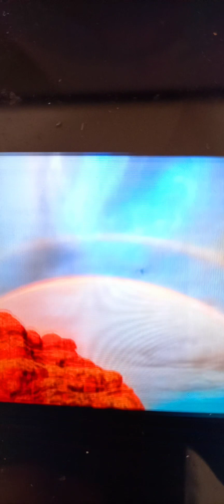Mokhtar.M.you for me.P.🌠🌈🌟💖🦋